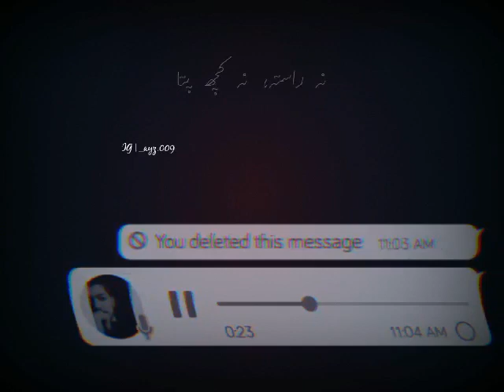New status sad # New trading song # new what's app status#2022#New status sad